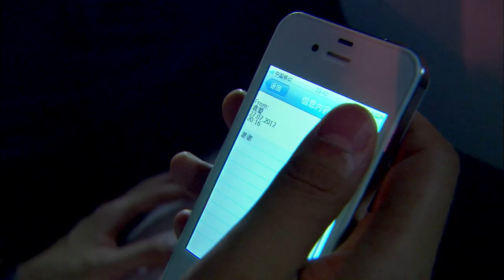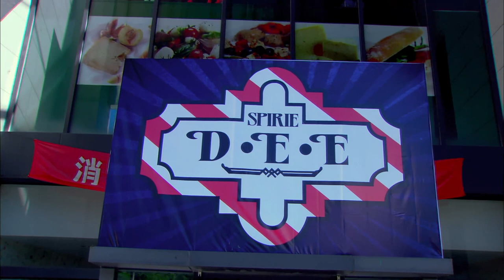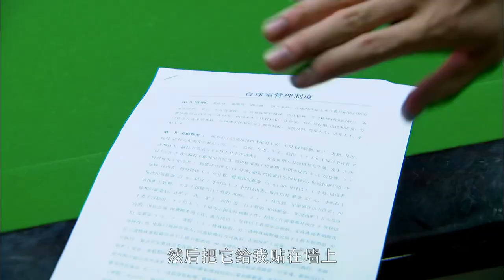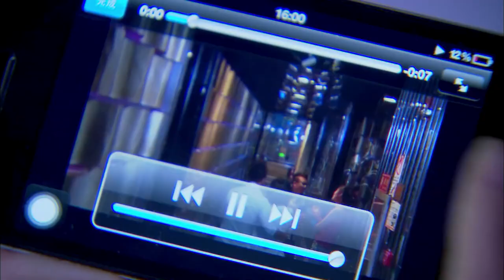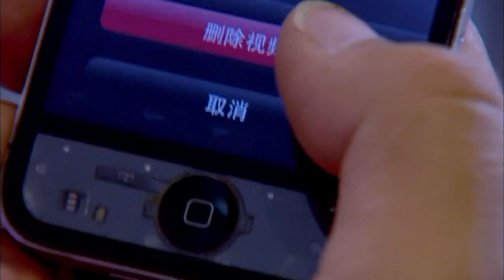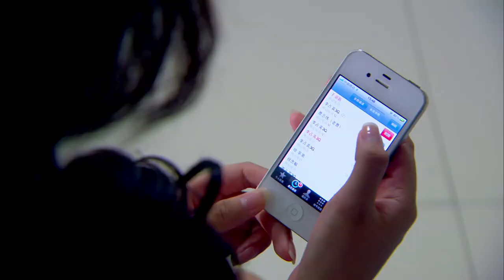【2023都市爱情】恋爱的那点事儿 Fall In Love 第23集 | 佟丽娅+杜淳+周一围+薛佳凝 明星阵容！